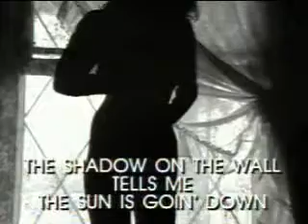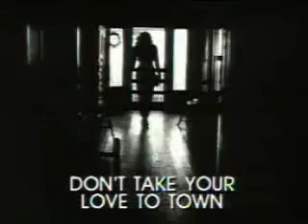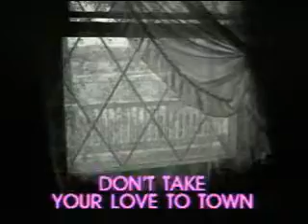Ruby Don't Take Your Love To Town - Kenny Rogers (cover)